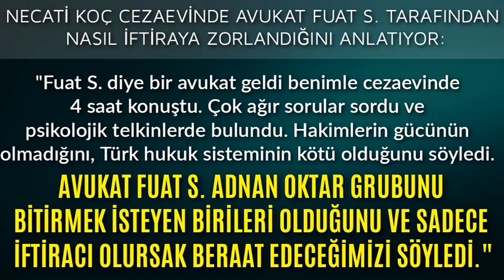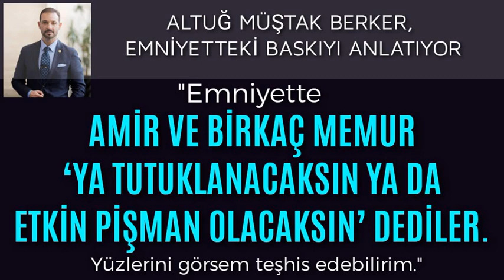Adnan Oktar iddianemesinde TEK BİR DELİL YOK